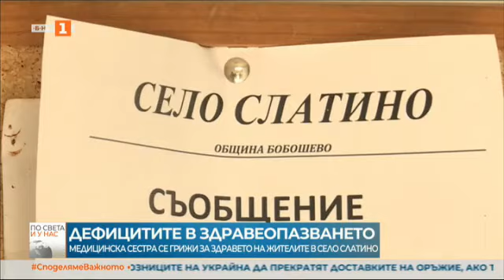По света и у нас – 16.04.2022, 12:00 часа, по БНТ